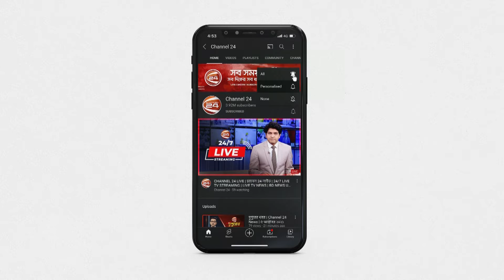এবার বর্ষবরণে নেই বড় কোন আয়োজন | New Year in Sri Lanka | Sri Lanka News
»» Office Address:
Bangladesh.